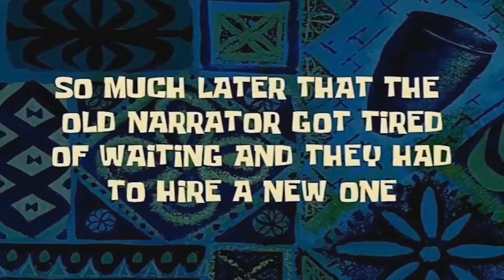ASÍ NOS PAGAN LOS JETS 🤬 - MADDEN 22